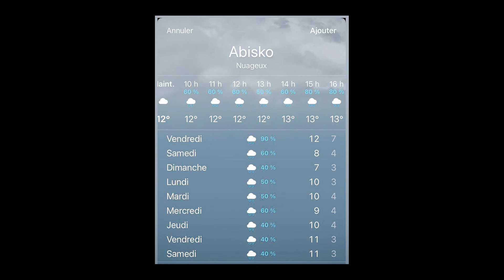EP.13_OURS POLAIRE et URBEX dans une mine désaffectée sur l'île du SPITZBERG (Svalbard island)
Treizième épisode de la série georgesleC15 !

Aujourd'hui, j'aimerai vous présenter brièvement l'archipel des îles Svalbard aux confins du monde, proche du pôle Nord. Nous nous accordons quelques jours loin de GeorgesleC15 pour découvrir des paysages horizons..des surprises nous attendent !